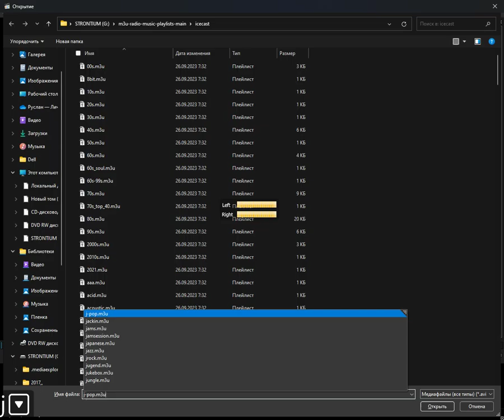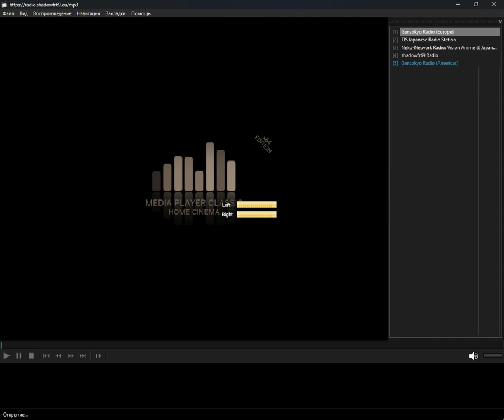icecast - japanese (Media Player Classic Home Cinema) (03.05.2024)